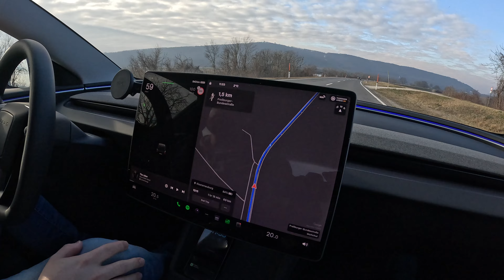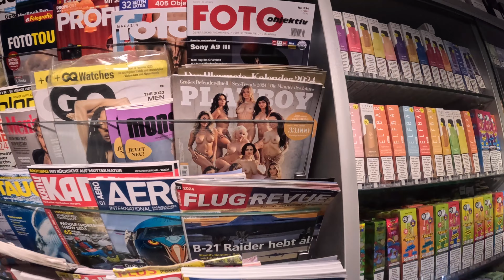Odkiaľ pochádza Kremžská horčica? Dozvieš sa vo videu :)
Ako sme sa s kamarátom Odrejom vybrali Dunajskou cestou od Viedne smerom do mesta Linz a ubytovali sa v Salzburgu.